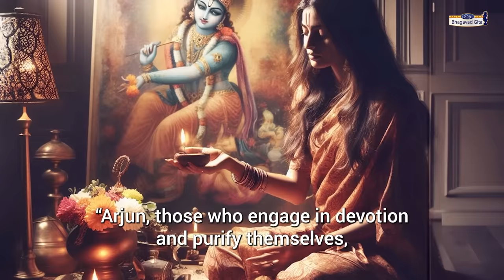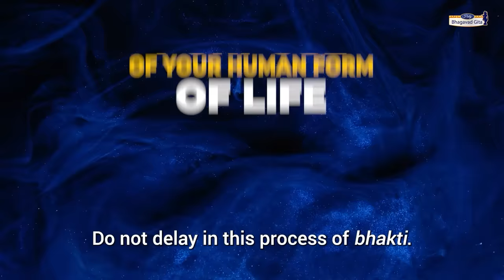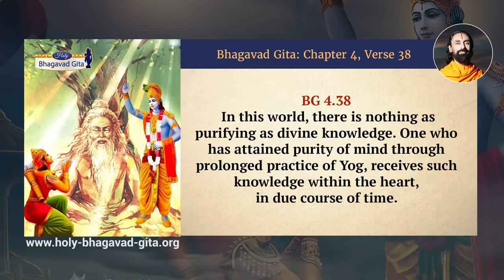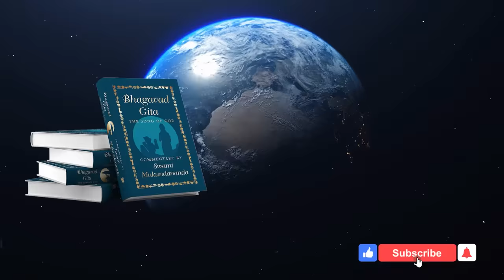Shree Krishna's Ultimate Advice for Fast Progress | The Bhagavad Gita 4 38 | Swami Mukundananda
Knowledge has the power to purify, elevate, liberate, and unite a person with God. It is thus supremely sublime and pure. But a distinction needs to be made between two kinds of knowledge—theoretical information and practical realization.
Timestamps:
0:00 Intro
1:37 Bhagavad Gita Chapter 4 Sloka 4.38 Chanting
2:00 Bhagavad Gita Chapter 4 Sloka 4.38 Translation by Swami Mukundananda
2:44 Bhagavad Gita Commentary by Swami Mukundananda
Answer Today's Quiz in Pinned comment!
न हि ज्ञानेन सदृशं पवित्रमिह विद्यते |
तत्स्वयं योगसंसिद्ध: कालेनात्मनि विन्दति || 38||
na hi jnanena sadrisham pavitramiha vidyate
tatsvayam yogasansiddhah kalenatmani vindati
BG 4.38: In this world, there is nothing as purifying as divine knowledge. One who has attained purity of mind through prolonged practice of Yog, receives such knowledge within the heart, in due course of time.

There is one kind of knowledge that is acquired by reading the scriptures and hearing from the Guru. This theoretical information is insufficient by itself. It is just as if someone has memorized a cookbook but has never entered the kitchen. Such theoretical knowledge of cooking does not help in satiating one’s hunger. Similarly, one may acquire theoretical knowledge on the topics of the soul, God, Maya, karm, jñāna, and bhakti from the Guru, but that by itself does not make a person God-realized. When one practices sādhanā in accordance with the theory, it results in purification of the mind. Then, from within one gets realization of the nature of the self and its relationship with God. The Sage Patañjali states:

śhrutānumāna-prajñābhyām anya-viṣhayā viśheṣhārthatvāt (Yog Darśhan 1.49)[v36]

“The knowledge attained by realization from within through the practice of Yog is far superior to theoretical knowledge of the scriptures.” Such realized knowledge is being extolled by Shree Krishna as the purest sublime thing.